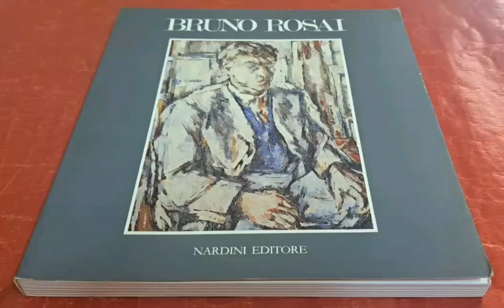Bruno Rosai. Nardini Editrice